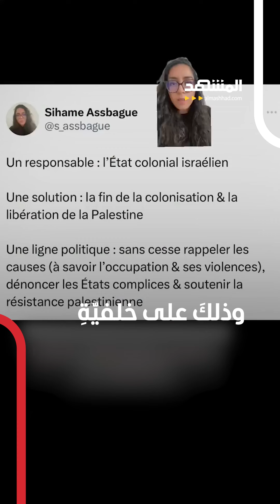"تمجيدُ الإرهاب".. تُهمةُ الحديثِ عن غزّة في فرنسا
صُحفيون وناشِطُونَ وسياسيونَ تَطالُهُم تُهمًا بـ "تمجيد الإرهاب" في فرنسا بسبب غزّة